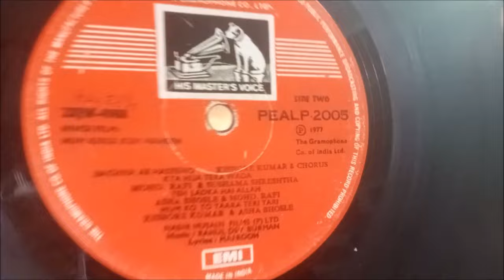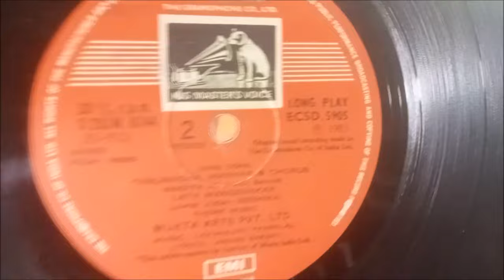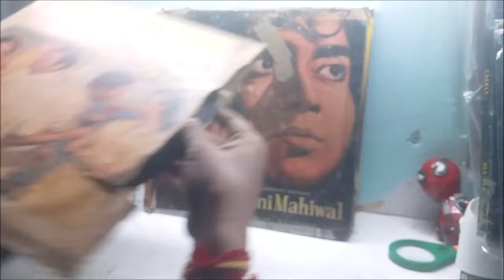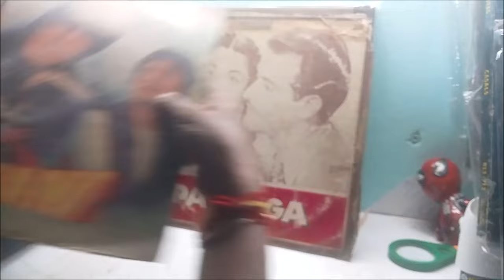lp records ka lot sell 300 sold ho chuka | 7017955609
basnet antiques

lp records

vintage lp records

antique records

vintage items